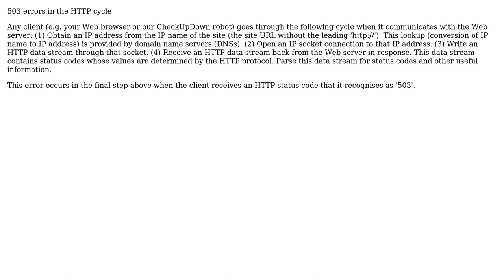503 Service Unavailable: Invalid webhook response status?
503 Service Unavailable: Invalid webhook response status?

With thanks & praise to God, and with thanks to the many people who have made this project possible! | Content (except music & images) licensed under CC BY-SA | Music | Images & others | With thanks to user Noah Passalacqua user mohamedomer and the Stack Exchange Network Trademarks are property of their respective owners. You are responsible for your own actions.